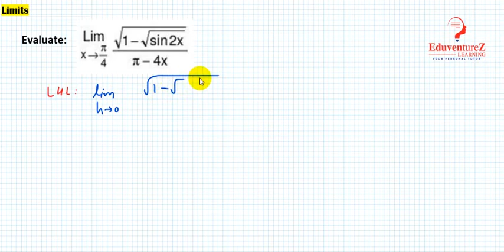Evaluate: 〖lim〗┬(x→π/4) √(1-√sin2x) /(π-4x)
Evaluate:
           〖lim〗┬(x→π/4)  √(1-√sin2x) /(π-4x)

Meaning of  or “ tends to ” or “ approaches “,  is a variable. The expected value of the function as dictated by the points to the left of a point defines the left hand limit of the function at that point. Similarly the right hand limit. It can be changed so that its value comes nearer and nearer to .
Neighbourhood: The set of all real numbers lying between  and  is called the neighbourhood of . Neighbourhood of  =   Limit of a function at a point is the common value of the left and right hand limits, if they coincide

Left hand limit of  at . When  approches  from left hand side of , the function  tends to  “a definite number”. This definite number  is said to be the left hand limit of  at .

Right hand limit of  at . When  approches  from right hand side of , the function  tends to  “a definite number”. This definite number  is said to be the right hand limit of  at .

Therefore, if Left hand limit of  at  = Right hand limit of  at , then the limit of  at  exists.

Limit of a function may be a finite or an infinite number.

If limx→a f(x) = ∞, it just implies that the function f(x) tends to assume extremely large positive values in the vicinity of x = a i.e. limx→0 1/|x|= ∞.

A function is said to be indeterminate at any point if it acquires one of the following values at that particular point

     0/0, 0 × ∞, ∞/∞, ∞-∞, 00, 1∞, ∞0.

The 0/0 form is the standard indeterminate form.

The point ‘∞’ cannot be plotted on the paper. It is just a symbol and not a number.

    Infinity (∞) does not obey the laws of elementary algebra.

1. ∞ + ∞ = ∞

2. ∞ x ∞ = ∞

3. (a/∞) = 0, if a is finite

4. (a/0) is not defined if a ≠ 0.

5. ab = 0 iff either a = 0 or b = 0 and both ‘a’ and ‘b’ are finite.

In case of limits, it is important to note that the function cannot be manipulated and cancelled as in usual algebra.
     For example: (x2-a2)/(x-a) = (x+a)(x-a)/((x-a)) = (x+a)

     This can be done in general, but in limits this is not possible until and unless (x-a) ≠ 0 or x ≠ a.

The limit may exist at a point x = a even if the function is not defined at that point.

If a function f is defined at a point ‘a’ i.e. f(a) exists even then it is not necessary that the limit at ‘a’ should exist. Moreover, even if the limit exists it need not be equal to f(a).
Let f(x) be a function defined on domain D and let ‘a’ be a point such that every neighborhood of ‘a’ contains infinitely many points of D. A real number ‘l’ is called the left hand limit of f(x) at x = a iff for every ∈ greater 0 there exists a δ greater 0 such that a – δ less x less a ⇒ | f(x) – l| less ∈.

      In such a case we write limx→a- f(x) = l.

Thus, limx→a- f(x) = l if f(x) tends to l as x tends to a from the left hand side.

Similarly, a real number ‘l’ is said to be a right hand limit of f(x) at x = a iff for every ∈ greater 0, there exists a δ greater 0 such that a less x less a + δ ⇒ | f(x) – l | less ∈ and we write it as limx→a+ f(x) = l*.

Hence, l* is said to be the right hand limit of f(x) at x =a iff f(x) tends to l* as x tends to ‘a’ from the right hand side.

Let the function f(x) be defined in x ∈ [a, b]. At times, we might have to calculate lim x→b f(x) or lim x→a f(x).

    In such a case, lim x→a f(x) = x→a+ f(x) = R.H.L at x = a, as there is no left neighborhood of x = a.

    Similarly, lim x→b f(x) or lim x→b- f(x) = L.H.L at x = b as there is no left neighborhood of x = b.

    Eg: f(x) = cos-1 x

    lim x→1 f(x) = lim x→1- cos-1 x = 0.

    lim x→-1 f(x) = lim x→-1+ cos-1 x = π.

The term infinite limit means that when x tends to a particular value 'a', then the limit of the function tends to infinity i.e.limx→2 f(x) = ∞.

In questions which involve the evaluation of limit at infinity, the function f(x) should first be changed to g(1/x) and then we can evaluate the value at ∞.

If while calculating limits, infinite limit is encountered i.e. a zero is obtained in the denominator as x→a, then there can be two cases:

1. The term (x-a) gets cancelled from the numerator and denominator both.

2. If it does not get cancelled, then the value of the limit is put as infinity.

3. Such limits are termed as improper limits i.e. limx→∞ 1/x2 =∞.

Let f(x), g(x) and h(x) be there real numbers having a common domain D such that h (x) less f(x) less g(x) ∀ x ∈ D. If limx→a h(x) = limx→a g(x)= l, then limx→a f(x) = l. This is known as Sandwich Theorem.

Let f(x) and g(x) be functions differentiable in the neighborhood of the point a, except may be at the point a itself. If  limx→a f(x) = 0 = limx→a g(x) or limx→af(x) = ∞ = limx→ag(x), then
limx→a f(x)/g(x) = limx→a f' (x)/g(x) = limx→a f' (x)/g'(x) provided that the limit on the right either exists as a finite number or is ± ∞